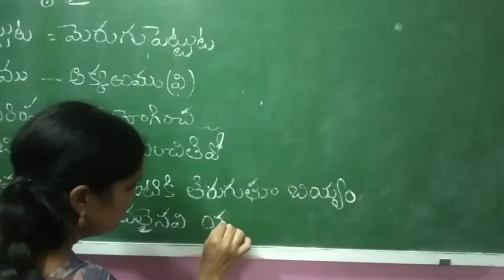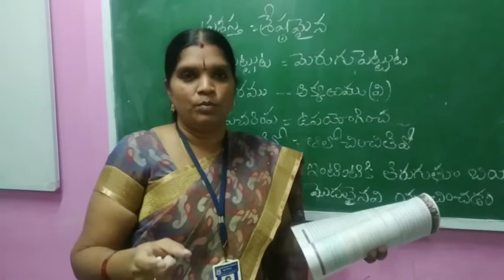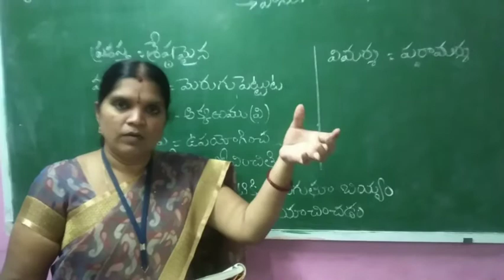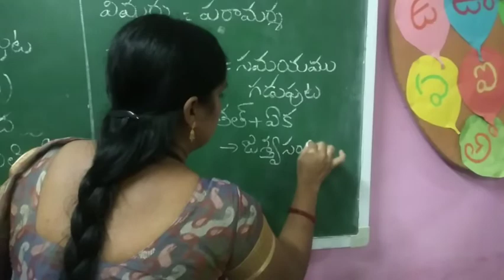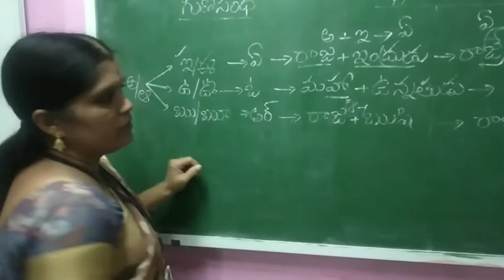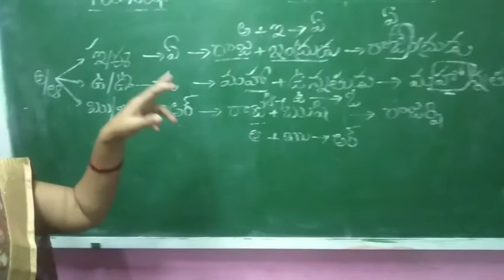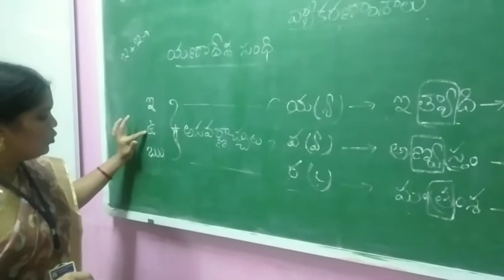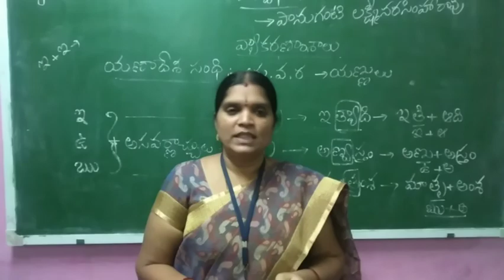GRADE 9 TELUGU LESSON 2 ( స్వభాష) Part 4